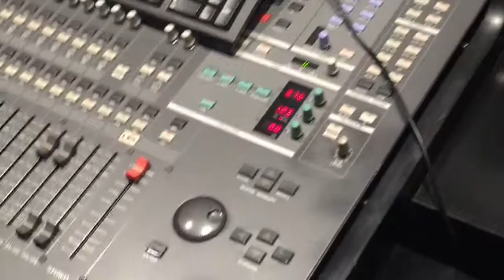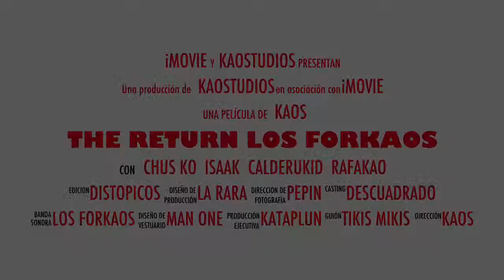The Return Of Los Forkaos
Man-One